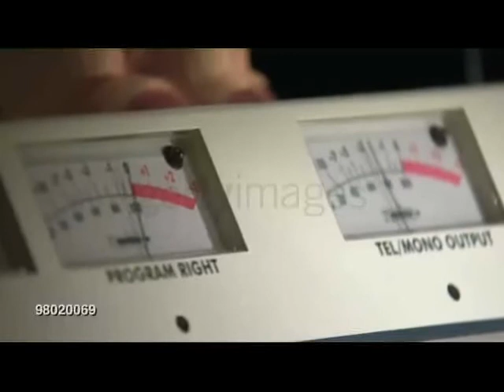Mahou 2014 - Locución mix. Atlético - Real Madrid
Escucha la retransmisión del partido At. Madrid - R. Madrid, de la manera que más te guste. Elije modo Indio o modo Vikingo y escucha el partido de la manera que más te guste.
Los comentarios correrán a cargo de Kiko Narvaez o de Manolo Sanchis, según el modo que hayas elegido.